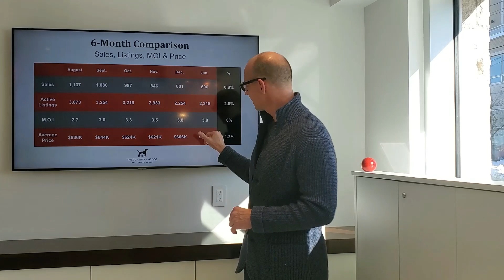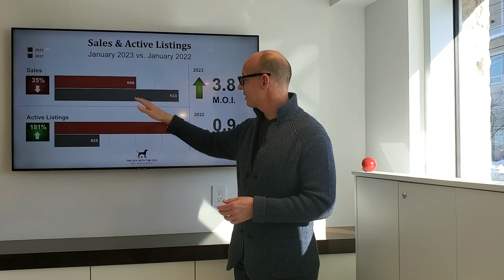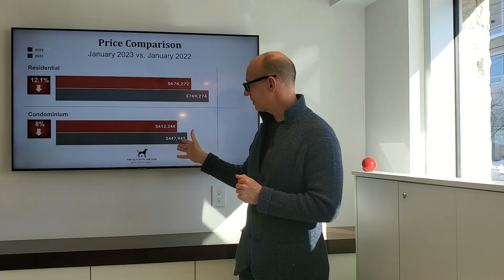Ottawa Market Insights - January 2023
The Guy with the Dog digs deeper into Ottawa’s resale market stats for the month of January 2023.

🏡 Want to stay up to date on Ottawa housing stats?